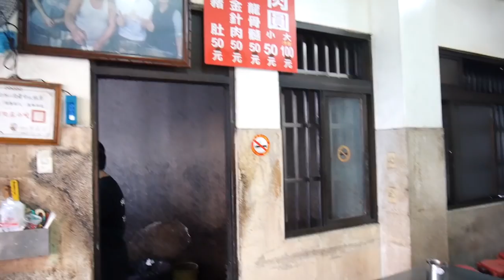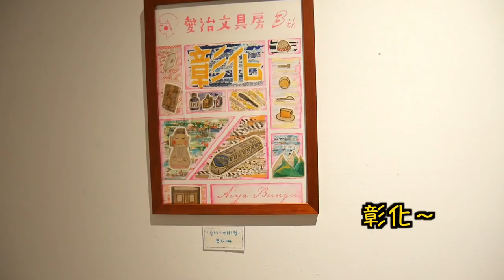彰化肉圓之旅Day1：北門口肉圓+愛治文具房+幸福臭豆腐「Vlog＃49」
眼妝失敗，畫成燕尾紋
反正怎麼畫都是醜八怪 請忽略它 XD